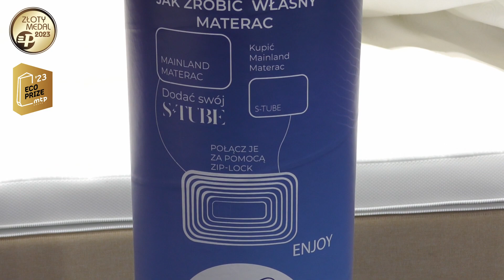Meble Polska 2023 - Matroluxe